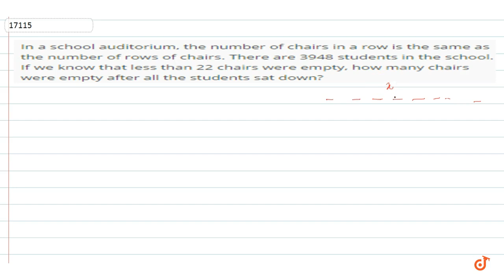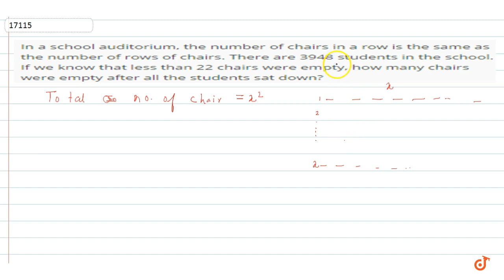In a school auditorium, the number of chairs in a row is the same as the number of rows of chai...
To ask Unlimited Maths doubts download Doubtnut In a school auditorium, the number of chairs in a row is the same as the number of rows of chairs. There are 3948 students in the school. If we know that less than 22 chairs were empty, how many chairs were empty after all the students sat down?